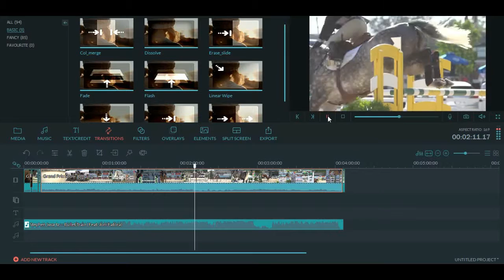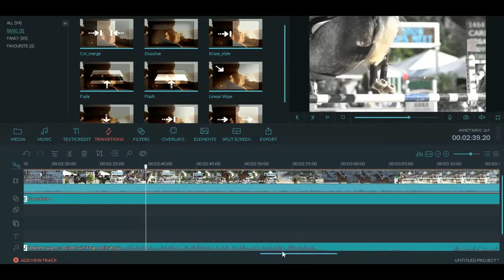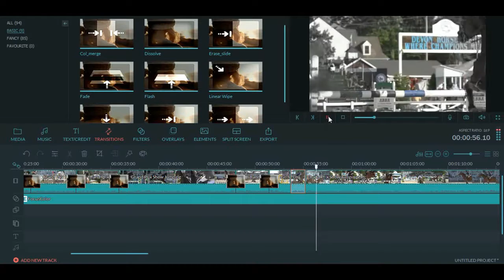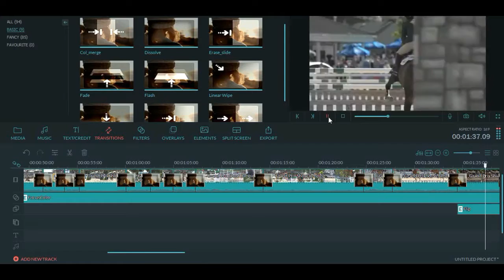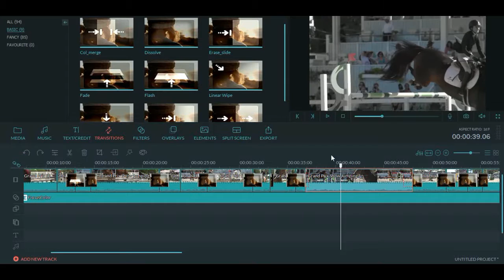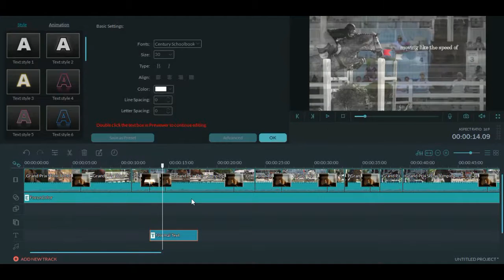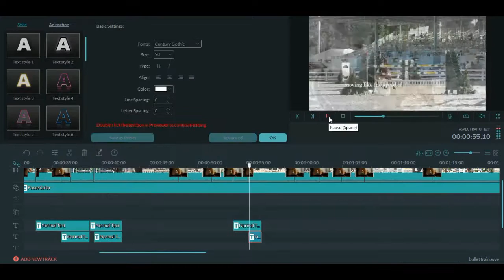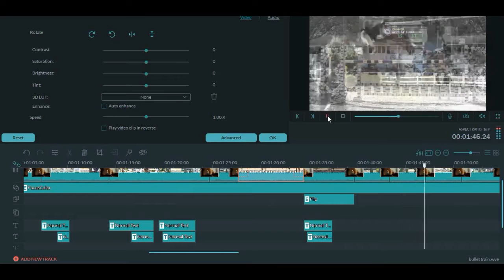How I Edit My Videos #1 - Bullet Train | Starfam | Lauren Fastbell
The music video will be released once I finally get my computer fixed (shouldn't be more than 5 days) meaning I can film the final bits. ❤
Name: Lauren Fastbell
Server: Firestar
Songs used - Dance of the Sugarplum Fairies & Waltz of the Flowers